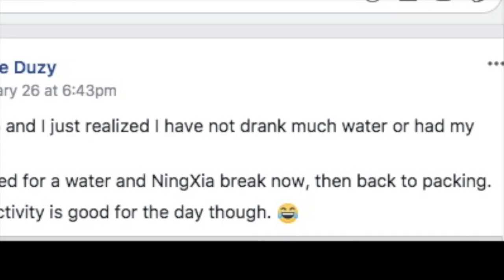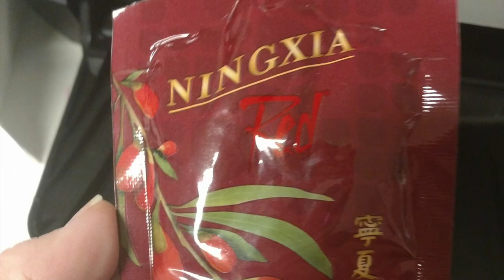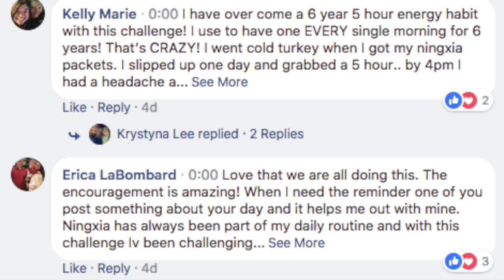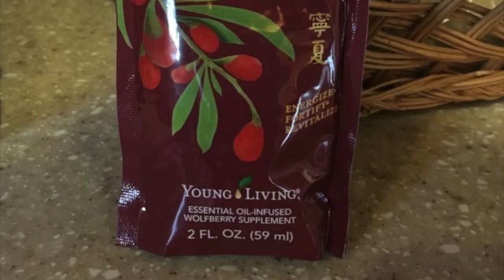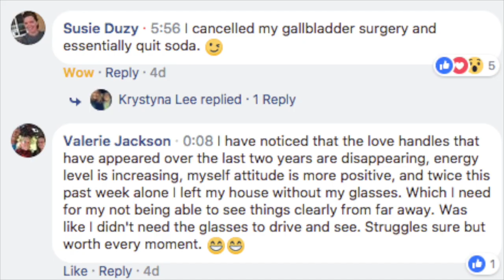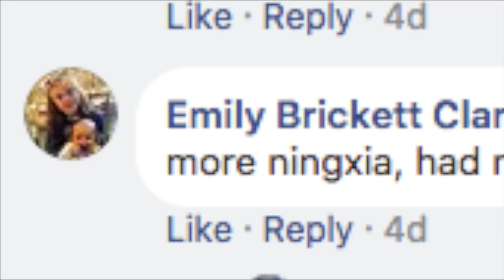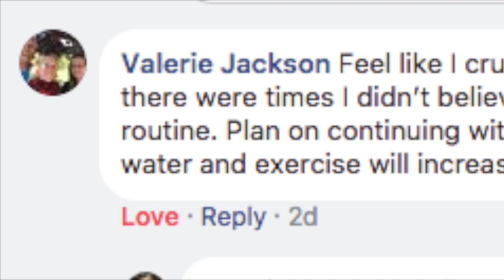My Movie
2018 Red-olution wins!